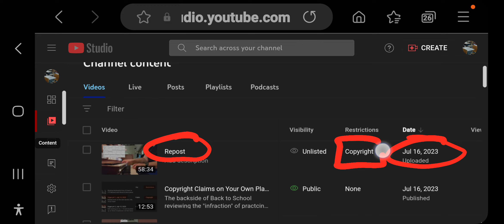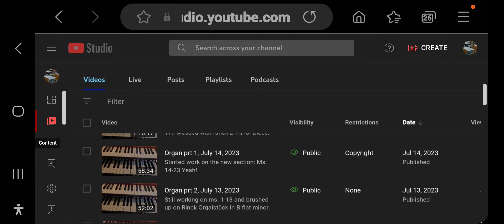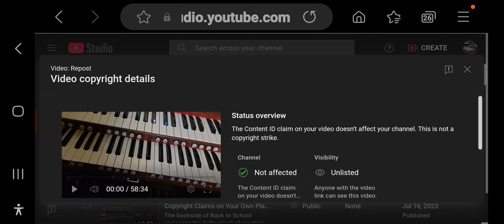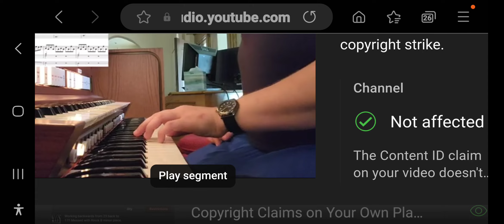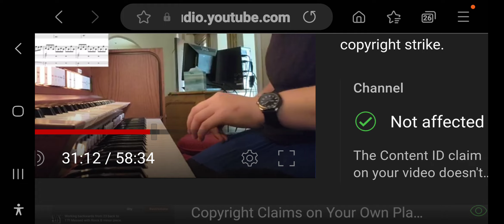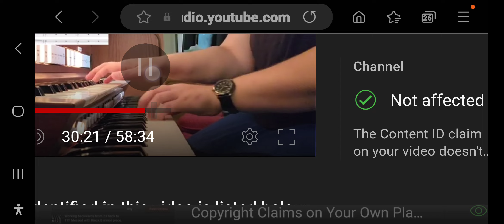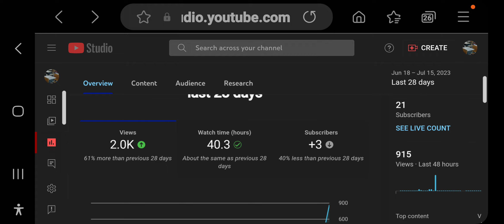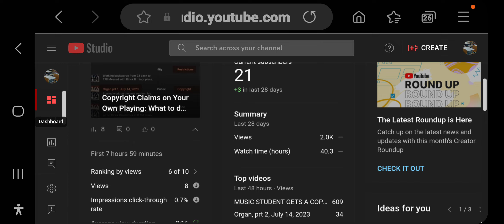What I am doing about Copyright Claim July 16, 2023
I posted the video privately, and the EXACT SAME stuff showed up.

It does not affect anything, so I will just let it be.

It is frustraiting though.